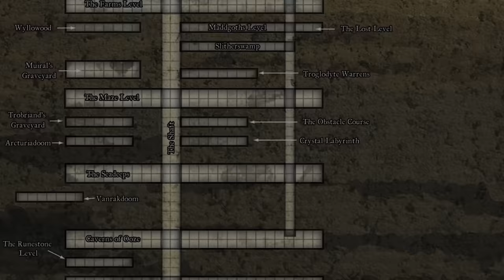Waterdeep has a wizard SWAT team!?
🦜 Today's Realmspeak: How to pronounce "BOULETTE"